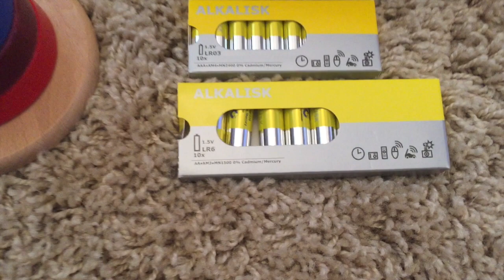haul покупки в икеа!!!!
ТЕПЕРЬ И ГРУППА В ВК ЖДУ ВСЕХ ТАМ!)

♥  Моя беременность